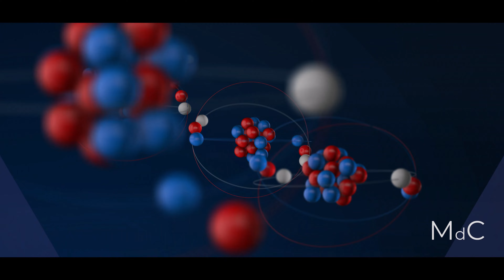O que é MEIO DIA CÓSMICO? A NASA está ESTUDANDO SOBRE ELE!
Bem-vindo ao nosso vídeo sobre o meio-dia cósmico e o James Webb Space Telescope. Descubra como esse momento crucial marcou o início de uma nova era no universo e como o telescópio espacial mais avançado, o James Webb, está desvendando os mistérios da formação das estrelas, galáxias e planetas.